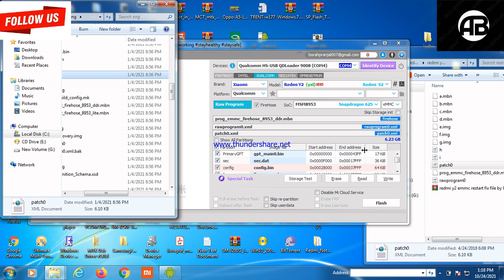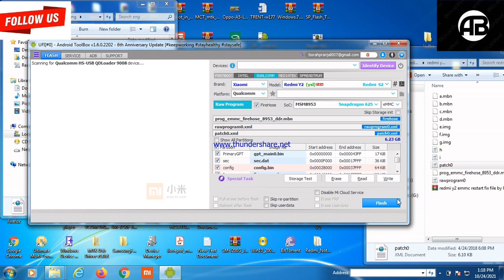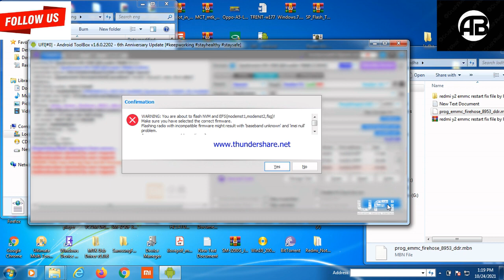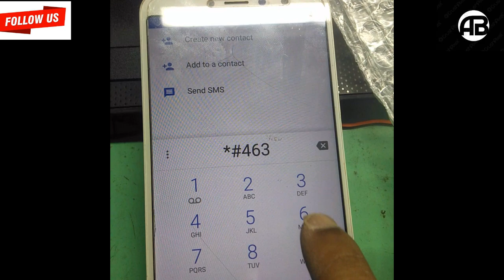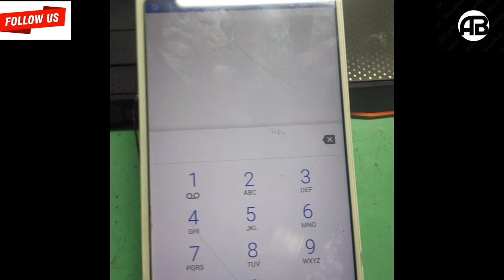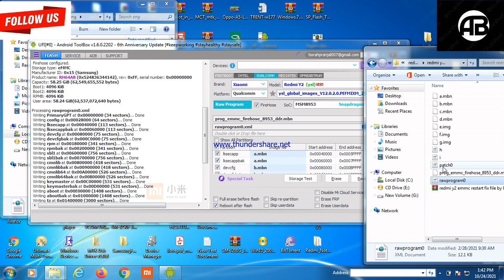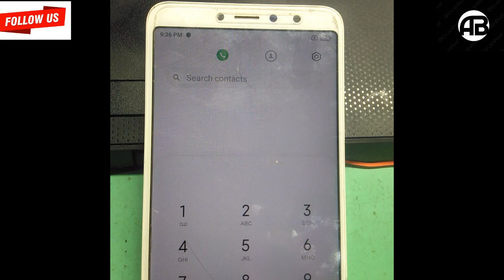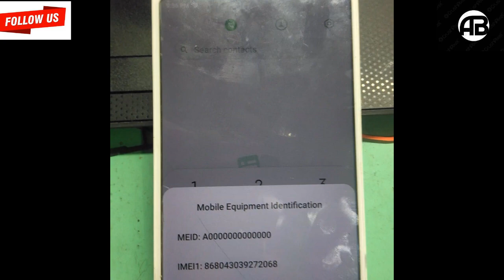Redmi y2 emmc change full details , dual band working with network 1000% tested.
MOBILE  SOFTWARE &HARDWARE REPAIRING

how to change redmi y2 emmc , after change emmc no network issue fixed,
dual imei repair done no need security  backup ,
redmi y2
ufi box emmc repair
change emmcMOBILE  SOFTWARE &HARDWARE REPAIRING
redmi y2
change emmc
repair imei
ufi box
emmc change
emmc change without cpu
y2 emmc change file
mi y2 emmc repair
mi y2 emmc ic
mi y2 emmc dump file
y2 emmc change
redmi y2 emmc change file
redmi y2 emmc change firmware

repair imei
ufi box
emmc change